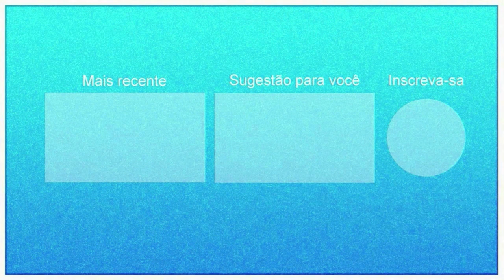Pegadinha do Mução 20/08/2020